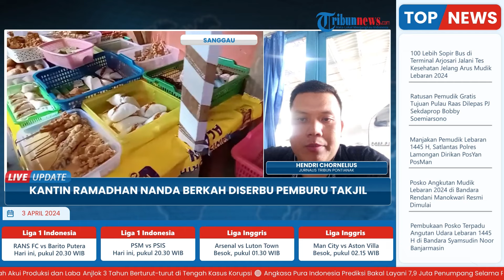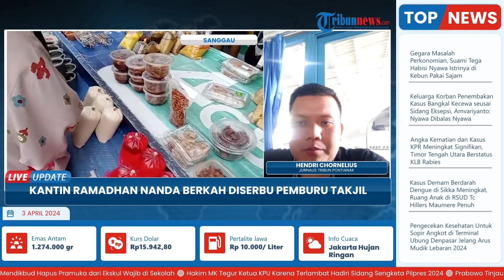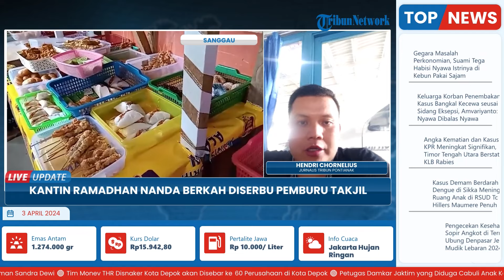Takjil di Pasar Juadah Diserbu Pembeli di Hari ke-22 Ramadhan, Ada yang Sediakan Kue Khas Sanggau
Laporan Wartawan Tribun Pontianak - Hendri Chornelius

TRIBUN-VIDEO.COM - Hari ke-22 puasa ramadan tahun 2024, takjil yang dijual di pasar juadah di Kota Sanggau terus diburu pembeli untuk berbuka puasa.

Seperti yang terlihat di kantin ramadan nanda berkah yang lokasinya di Jalan Dewi Sartika, Kota Sanggau, Kalbar, Selasa 2 April 2024.

Selain disitu, lapak takjil juga banyak terlihat di pinggir jalan yang ada di Kota Sanggau. Diantaranya dibeberapa titik di jalur utama yaitu Jalan Ahmad Yani Sanggau, Jalan Jenderal Sudirman dan Jalan RE Martadinata. (*)